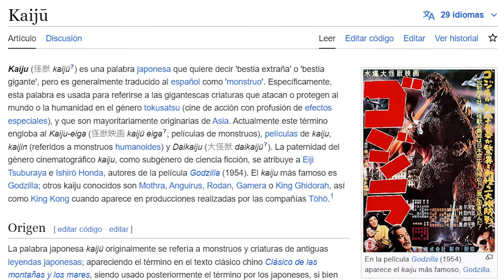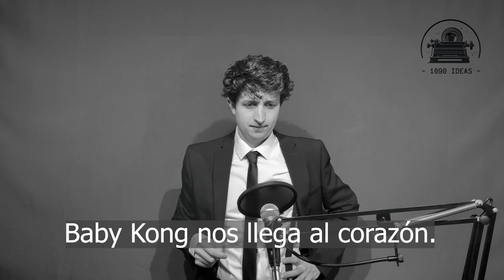🟧 GODZILLA y KONG funciona mejor que MINUS ONE por esta razón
Una nueva aventura de GODZILLA y KING KONG, dos monstruos gigantes clásicos del cine, que esta vez (casi) no se van a pelear entre ellos, en pos de un objetivo común.

¿Ya la vieron? ¿Qué les pareció? ¡Déjenlo en los comentarios!

0:00 - Intro
1:52 - ¿Dónde falla la película?
3:38 - Por qué funciona
5:46 - Conclusión